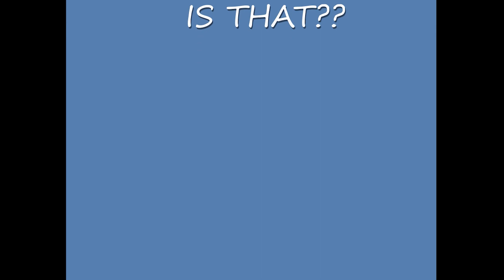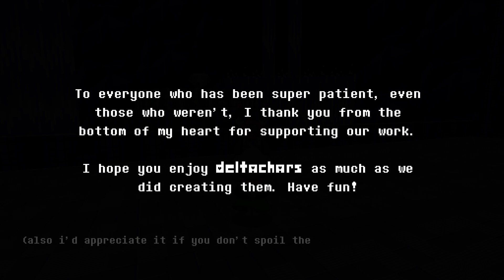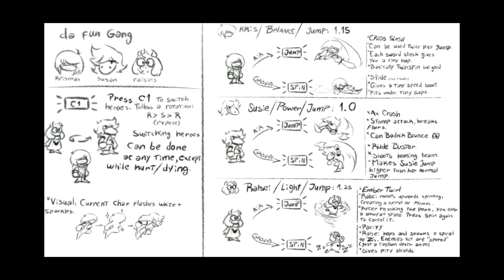SRB2 - DeltaChars Final Trailer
Kept ya nerds waiting, huh?

This was a really fun project to work on, and I hope you all love this as much as we did making it.